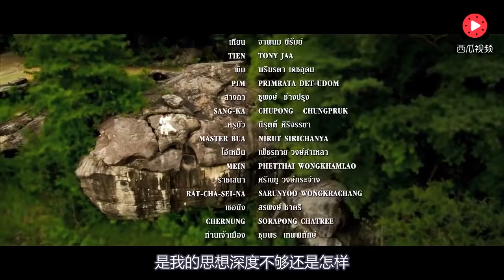泰式辛辣张三丰，唯有历经苦难后的超脱，方能淡然与从容